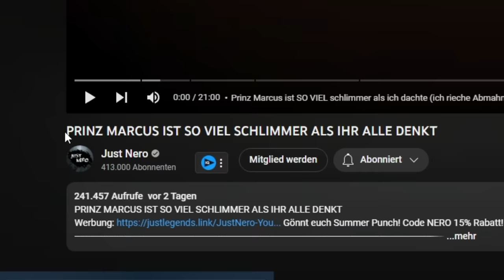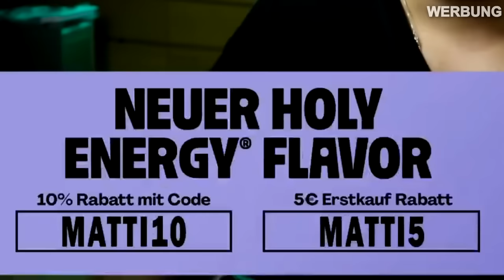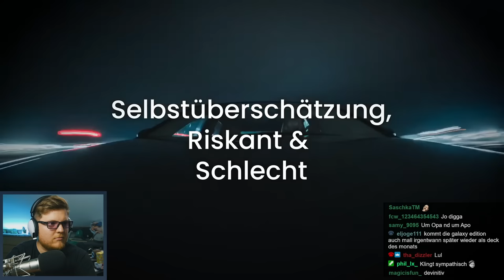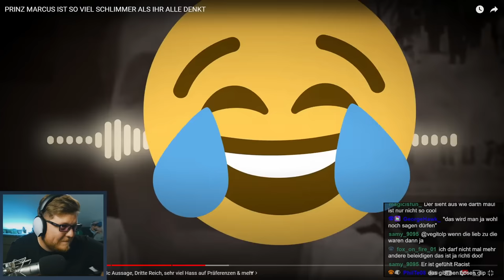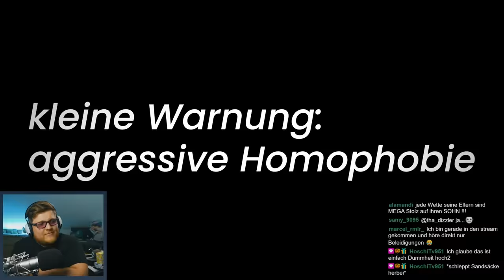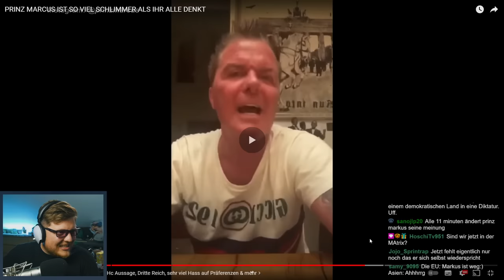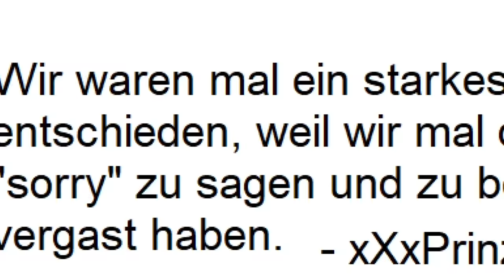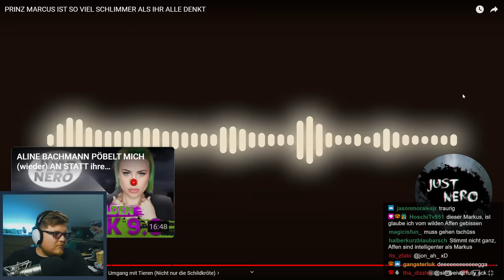Die ekelhafte Wahrheit über Prinz Marcus SCHOCKT mich...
@JutNerzo hat ein exposed Video über Prinz Marcus von Anhalt gemacht - und zeigt ekelhafte Dinge, die noch schlimmer sind als gedacht...seht selbst in meiner Reaktion.

Euer